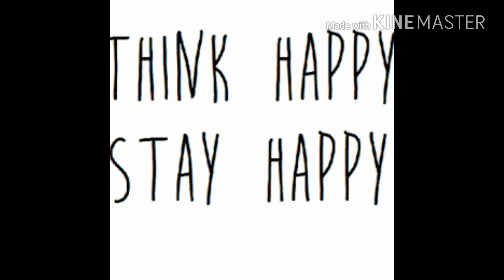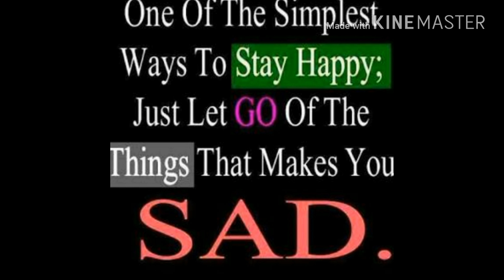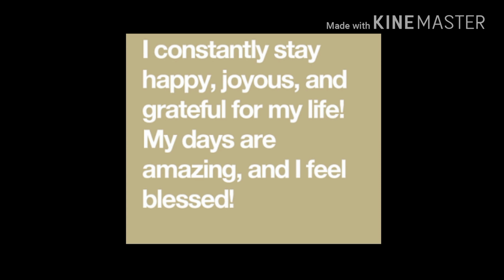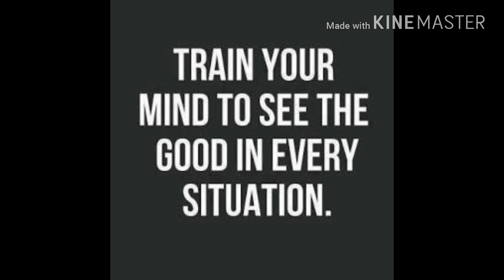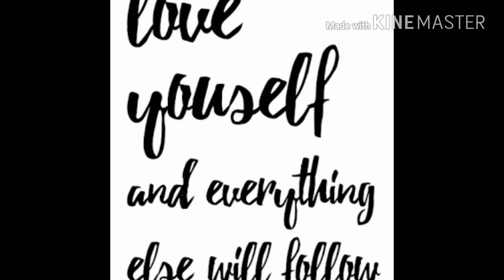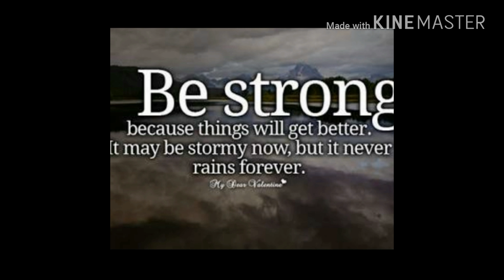How to stay happy 24×7.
After watching this video ,you will never be upset again and start loving your life. This is about realising that how beautiful our life is.

Also watch the biography of Rajat Sharma. How he became so successful.